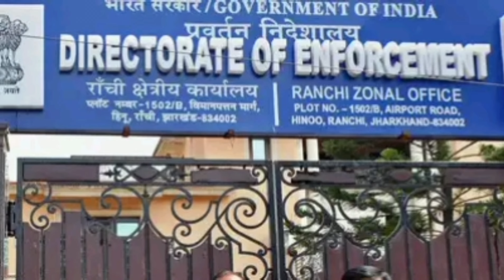Jharkhand :आठवें समन के बाद ED के समक्ष पेश होने के लिए राजी हुए मुख्यमंत्री हेमंत सोरेन | Land Scam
Hemant Soren, Enforcement Directorate, ED Notice, Jharkhand Chief Minister, ED Probe, Summons, Land Scam, ED Investigation,  CM Hemant Soren ED Inquiry, Political Developments Jharkhand

Jharkhand Chief Minister Hemant Soren has finally prepared to answer the Enforcement Directorate's queries. After challenging the legality of seven summonses, accusing media trials, and placing the summons in the rejection basket, CM Soren has given a response deadline. Today, he submitted his reply to the 8th summons, indicating a willingness to cooperate. The ED had earlier set a deadline of January 20 for Soren to record his statement.

Hemant Soren Ready To Join ED Probe After Multiple Summons in land scam case
Hemant Soren to appear before probe agency in money laundering case
आठवें समन के बाद ED के समक्ष पेश होने के लिए राजी हुए हेमंत सोरेन, कार्यालय में बयान दर्ज करने को कहा
Hemant Soren
Enforcement Directorate
ED Summons Response
Legal Challenge
Media Trial
CM Soren Reply
8th Summons
ED Investigation
Deadline Extension
Political Developments Jharkhand
झारखंड : 20 जनवरी को सीएम हेमंत सोरेन से पूछताछ करेगी ईडी
Jharkhand: ED से 7 समन जारी होने के बाद अब CM हेमंत सोरेन ने 8वें समन का भेजा जवाब, चिट्ठी लेकर 'दूत' पहुंचा दफ्तर
CM हेमंत सोरेन ने सात समन के बाद ED को भेजा खत, 1250 करोड़ के अवैध खनन और मनी लॉन्ड्रिंग का मामला
सीएम हेमंत सोरेन ने ईडी को भेजा जवाब | इधर राज्यपाल रांची पहुंचे
हेमंत सोरेन ने ED के आठवें समन पर दिया जवाब, 20 जनवरी को पूछताछ को लिए घर बुलाया
CM हेमंत सोरेन 20 जनवरी को दर्ज कराएंगे बयान

, arjun Munda speech, Arjun Munda, jharkhand adivasi, adivasi news, adivasi rights, आदिवासी न्यूज